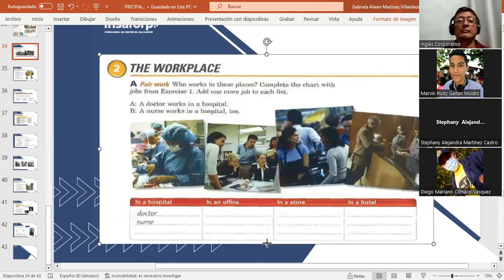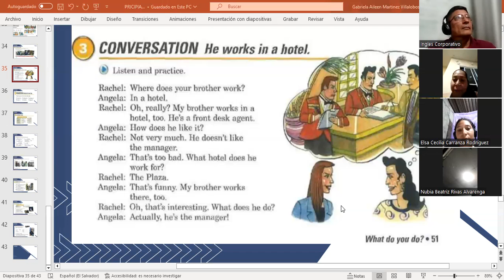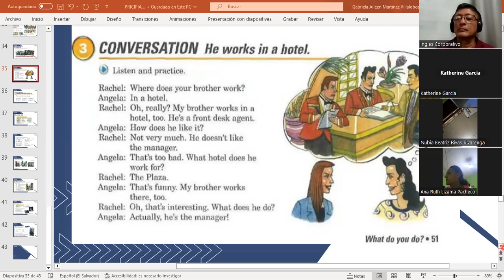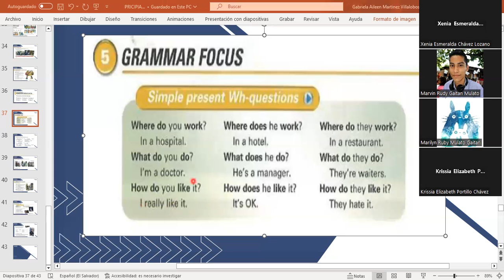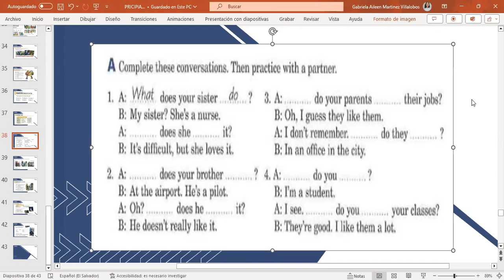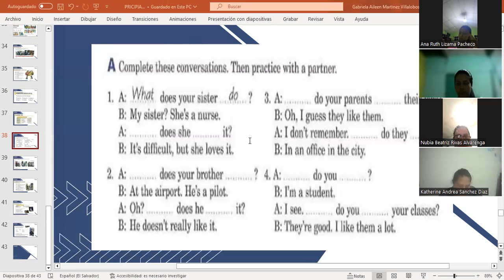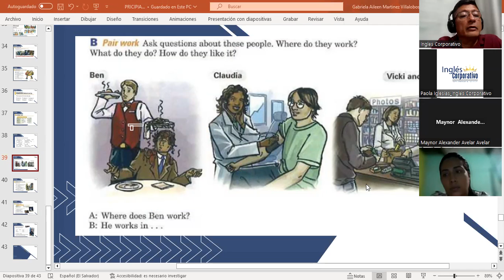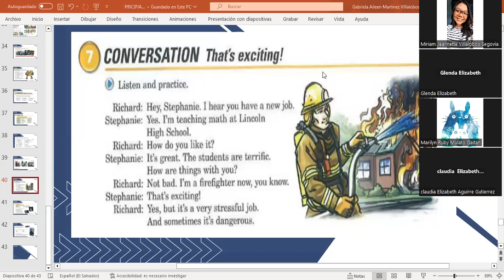CLASS 8-5-10/2023-FI-REGAL-91-MARTINEZ DE LEON-HE WORKS IN A HOTEL.